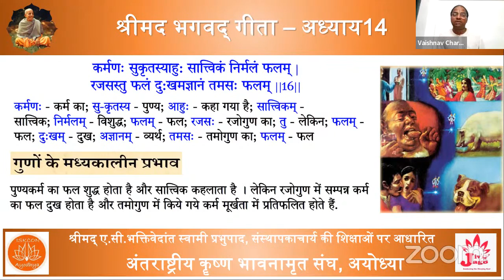श्रीमद्भगवद्गीता व्याख्यान प्रभु देवशेखर विष्णुदास जी पशुवध का कारण व कर्म परिणाम